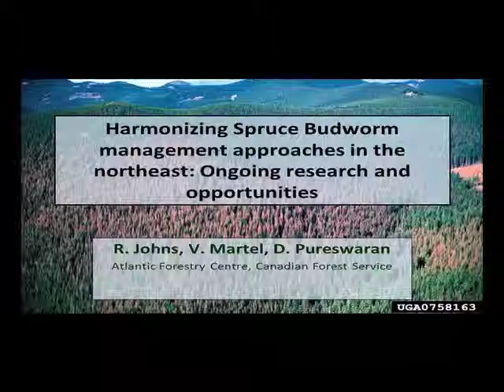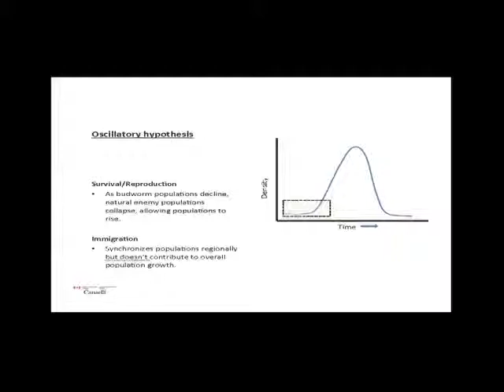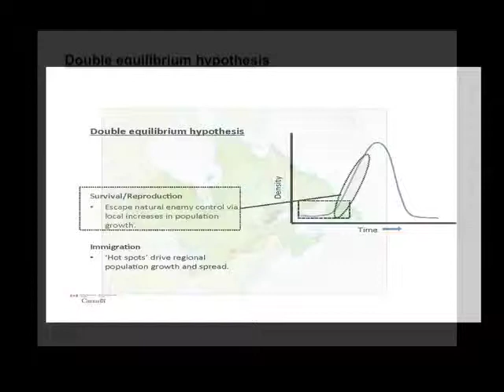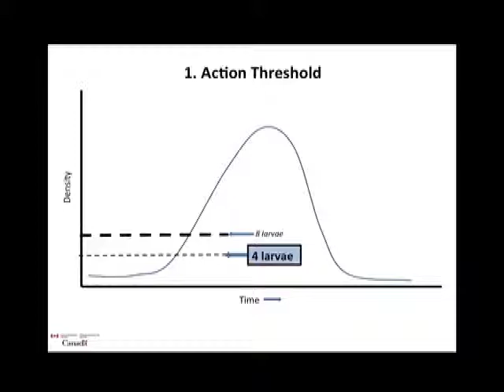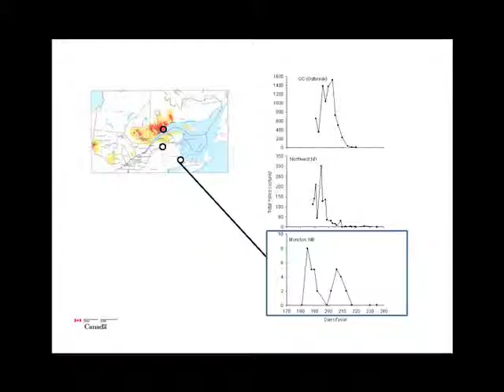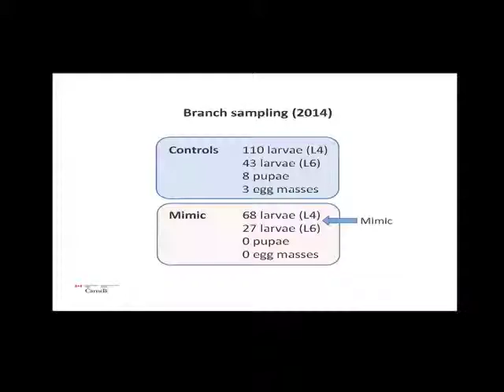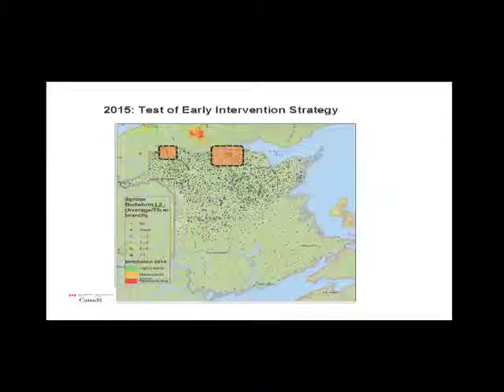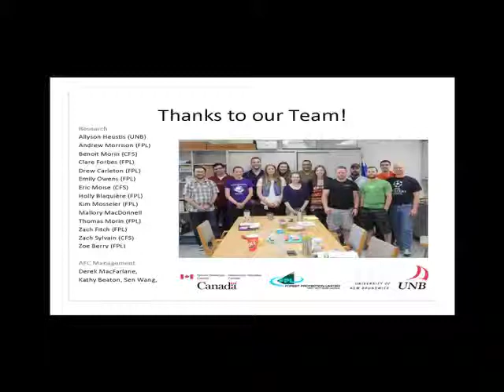Harmonizing Spruce Budworm Management in the Northeast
Entomologist  Rob Johns of the Canadian Forest Service in Fredericton, N.B., talks about ongoing spruce budworm research and early intervention efforts to members of the Maine forest products community, state officials, and others in Augusta, Maine on April 10, 2015